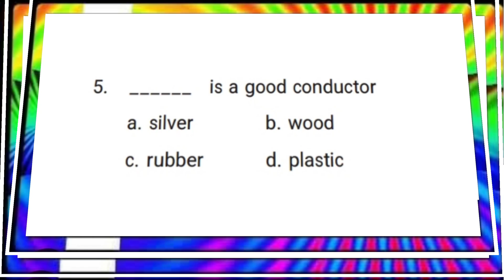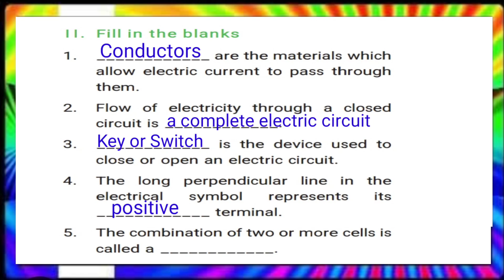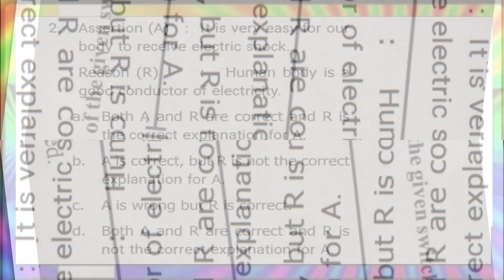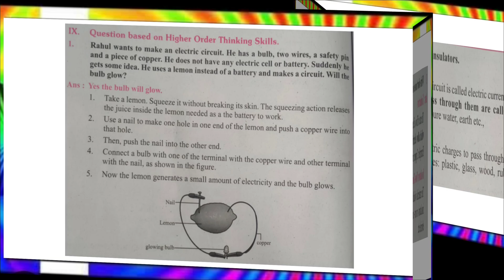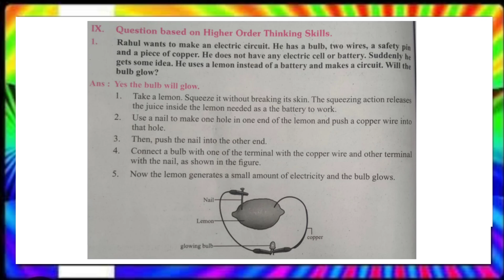ELECTRICITY CLASS 6 SCIENCE TERM 2 UNIT 2 BOOK EXERCISE,QA, HOTS & INTEXT ACTIVITIES-EXTRA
Book Exercise
* Arrange in sequence
*Give very short answer
* Give  short answer
*Answer in detail
* Higher order thinking questions
* Intext activities